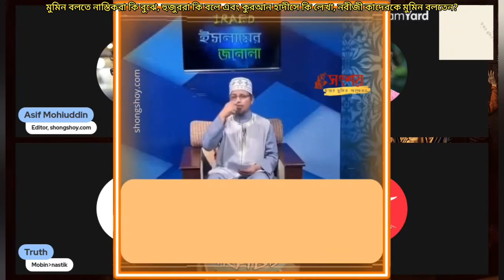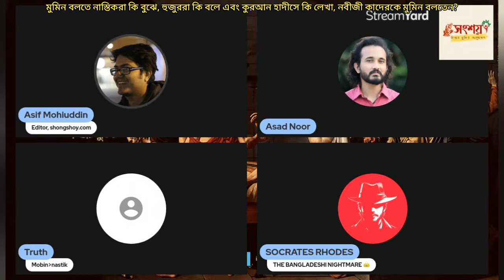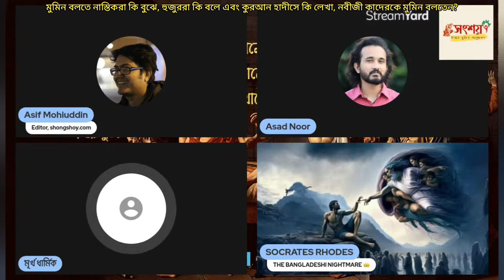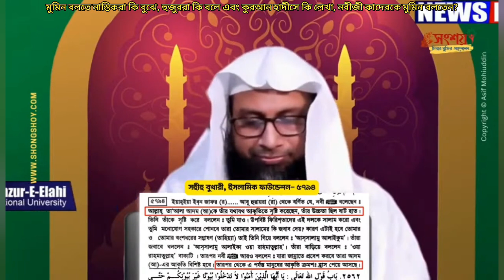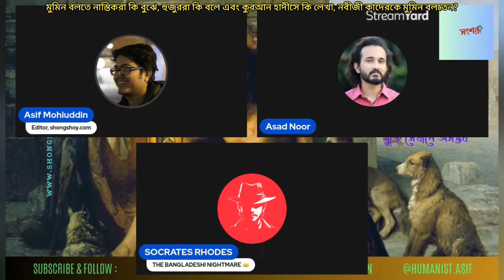মুমিন বলতে নাস্তিকরা কি বুঝে, কুরআন হাদীসে কি লেখা এবং হজরত মুহাম্মদ কাদেরকে মুমিন বলতেন?